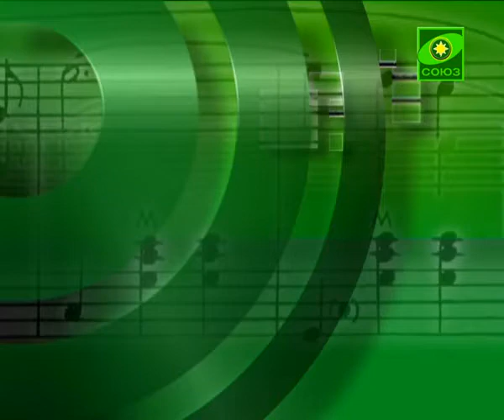Встретились как-то раз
ПРАВОСЛАВНАЯ МУЗЫКА